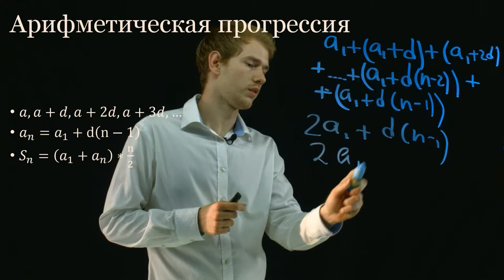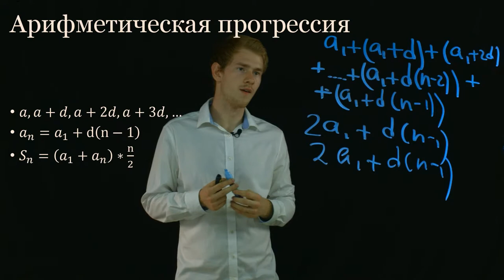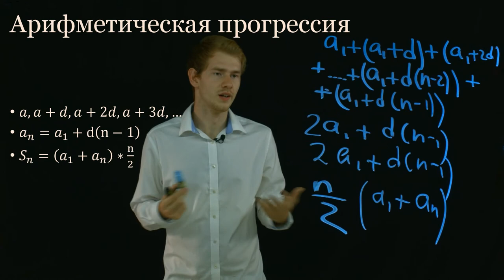пример видео на прозрачной доске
"Давайте научимся считать сумму первых n-членов арифметической прогрессии. Давайте сначала напишем, что именно мы хотим посчитать.
a1+(a1+d)+(a1+2d)+. +(a1+в(n-2))+(a1+d(n-1)).
Так, что я тут написал? Я написал - это первый член, это второй, это третий. Плюс и так далее. Плюс предпоследний.
Сейчас, я конкретно объясню, почему я написал предпоследний. И последний, который, вот мы знаем, есть такая формула, которая нам дает возможность написать, чему будет равен последний член n-членов арифметической прогрессии.
Тут нужно воспользоваться таким трюком, который, вроде как помните, такая байка, про то как в школе, в которой учился Гаусс. Не знаю, если вы знаете, что Гаусс - это один из великих математиков. Как-то они себя очень плохо вели на уроке и учитель им сказал, вы посчитайте, по моему, сумму первых десяти тысяч чисел. Вот вам такое задание, пока не посчитаете, мы не будем ничего делать дальше. Все сели считать, например, 1 + 2 + 3 + 4 и так далее. Гаусс просто взял, подошел сразу к учителю с ответом, и говорит ответ такой. Учитель очень сильно удивился.
Загадка в том, как он этого смог добиться. В чем идея? Идея в том, что давайте будем группировать как-то эти члены. Давайте возьмем сгруппируем первый с последним. Второй с предпоследним. Третий с предпредпоследним, третий с третьим с конца и так далее.
Почему это сработает? Давайте сейчас это увидим. Что будет если мы сгруппируем первый с последним? У нас получится их сумма будет равна 2a1 + d(n-1). Давайте сгруппируем теперь второй, со вторым с конца. Их сумма будет равна 2a1 + d(n-1).
На самом деле, что у нас будет, если подумать немного, то у нас все время, будет 2a1. Потому что каждый член, нужно писать как a1плюс что-то. Эта часть у всех будет. Поскольку мы тут движемся на один вперед, а тут движемся на один назад, то сюда мы будем к d прибавлять все время единицу. А а тут будем все время из d вычитать единицу, когда будем двигаться в эту сторону. Поэтому они друг друга. Такое слово can sell out, то есть они друг другу исключат. В итоге, мы везде будем получать d(n-1). То есть у нас эта сумма первого - последнего, второго - предпоследнего - это что-то такое, что никогда не меняется. Если говорить более серьезно математически, то она не инвариантна. Она не меняется.
Как можно это знание использовать? Но дальше осталось посчитать, сколько у нас пар. Давайте пока считать, что членов чётное количество. То есть можно все-таки разбить на первый с последним, второй с предпоследним и так далее. Но у нас, если их всего n. То таких вот пар, мы можем сделать n пополам. И при этом в каждой паре, мы только, что поняли, что сумма будет равна равна вот этому. Можно написать это так. Если очень хочется написать через первые члены, через d. А можно просто сказать, что это будет (a1+an).
На самом деле, это и есть формула суммы арифметической прогрессии. То что мы просто суммируем первый с последним и умножаем на количество пар. Пар получается n пополам. И тогда, таким образом, мы просуммируем всю эту прогрессию. Можно сказать, замечательно, а как нам делать со случаем, когда у нас нечетное количество. Такая тут магия, что эта формула подходит и даже тогда, когда на пары разбить не получается.
То есть, мы можем, грубо говоря, вот этот ваш член, который оказался без пары, сгруппировать с самим собой. Поскольку мы делим на два, все сходится, в общем. Для вас можете просто запомнить, что можно думать, как будто бы их четное количество. Получается эта формула. После этого формула будет работать и для четных, и нечетных, для нечетного количества членов. "